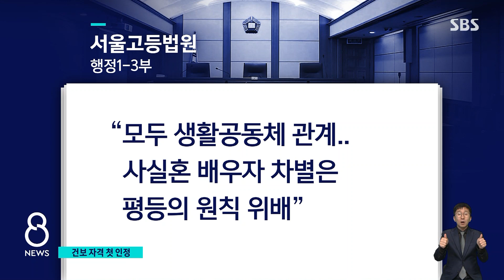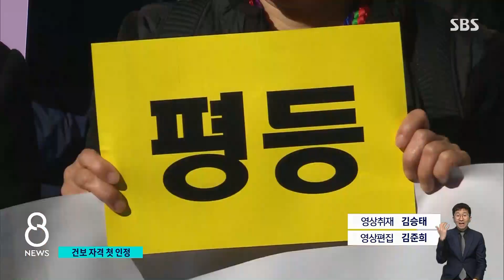"동성 결합 차별 안 돼"…건강보험 자격 첫 인정 / SBS 8뉴스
〈앵커〉

우리 사회가 한번 생각해볼 만한 의미 있는 법원 판결부터 전해 드리겠습니다. 이미 결혼식을 올린 동성 커플 가운데 1명이 상대방을 자신의 건강보험 피부양자로 올릴 수 있게 해달라고 소송을 냈었습니다. 그 소송에서 1심에서는 졌는데, 오늘(21일) 2심은 이겼습니다. 사회의 소수자라는 이유로 건강보험에서 차별 대우를 하는 건 평등의 원칙을 위배하는 거라고 재판부는 설명했습니다.

첫 소식, 하정연 기자입니다.

〈기자〉

지난 2019년 결혼식을 올린 소성욱 씨와 김용민 씨.

이듬해 소 씨는 동성 배우자도 건강보험 피부양자 자격을 취득할 수 있는지 건보공단에 문의했습니다.

공단은 가능하다는 답변과 함께 소 씨를 김 씨의 피부양자로 등록해줬습니다.

그런데 그해 10월 이들의 사연이 언론에 알려지자 공단은 갑자기 "착오 처리"였다며 소 씨를 지역가입자로 바꾸고 보험료를 부과했습니다.

소 씨는 실질적인 혼인관계인데도 동성이라는 이유만으로 피부양자 자격을 부인했다며 행정소송을 냈습니다.

지난해 1심 재판부는 "혼인의 본질은 남녀 간 결합인데, 이를 동성 간 결합으로까지 확장해 해석할 만한 근거가 없다"며 소 씨의 청구를 기각했습니다.

그런데 2심 재판부의 판단은 달랐습니다.

재판부는 우선 1심과 같이 동성 간의 사실혼 관계 자체는 인정할 수 없다며 '동성 결합'이라는 용어를 사용했습니다.

그러나 "동성 결합에 대해서만 피부양자 자격을 인정하지 않는 건 성적 지향을 이유로 한 차별 대우에 해당한다"고 판단했습니다.

이들은 동성이라는 점만 제외하면 남녀 간 사실혼과 같은 생활공동체 관계이기에, 피부양자 자격 부인은 평등의 원칙 위반이라고 밝혔습니다.

[김용민/소성욱 씨 배우자 : 동성 커플들은 이제는 동성 부부라는 이름으로 그동안 누리지 못했던, 그리고 잃어버렸던 언어와 권리를 되찾아가고 있습니다.]

성소수자 단체 등은 동성 커플이 합법 영역에서 보호받을 길을 연 전향적인 판결이라고 평가했습니다.

(영상취재 : 김승태, 영상편집 : 김준희)